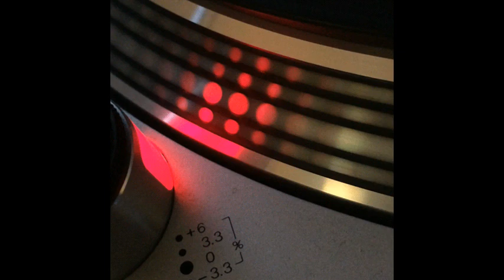Furia - Deep Energy (Club Mix) - 1994